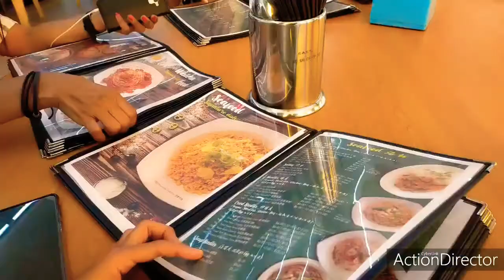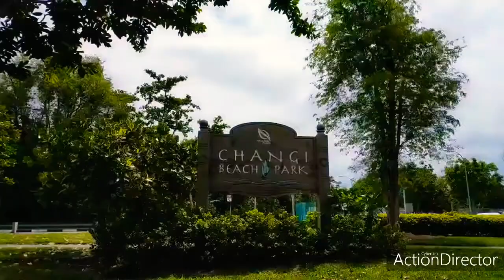Changi Beach Park || Changi Village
changi beach, changi beach park, changi village, changi village singapore, changi beach fishing, changi beach club fishing, changi beach club, changi beach car park 7, changi beach plane spotting,